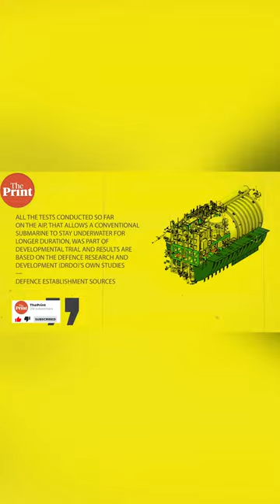Why Navy plan to fit Scorpene subs with made-in-India propulsion tech won’t materialise before 2024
Why Navy’s plan to fit the indigenous Air-Independent Propulsion (AIP) system on Scorpene submarines may not work before 2024, as was envisaged? Watch ThePrint DefenceScope with Snehesh Alex Philip.